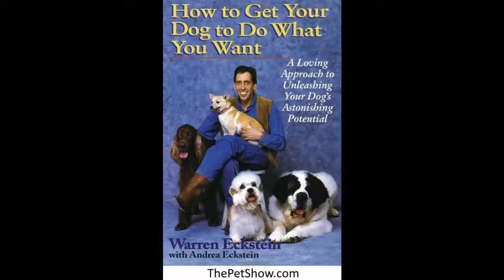The Pet Show 05 05 18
Look around at all of your pet’s toys? Those very toys your pets are playing with, could make them, and you, very sick. How dirty toys can make your pets ill.

Is your dog or cat acting strange? They might not have a physical illness, but they still need help. There are a few psychological disorders your pet might be suffering from---and yes, they are treatable. That’s what this show is about.

Last week I had a great debate over whether therapy dogs actually like their jobs. Do they really enjoy helping their guardians? The answer coming up.
Does your pet have fear of flying? After all of the pet deaths and mishaps on airlines, I’ll share some alternative travel arrangements that may be safer for your pets.

Question of the Day: Do you believe animals can have psychological problems?

Warren answers the following listener questions:

Where can I find Cats Incredible cat litter?
How do I find cat pee stains?
How can I keep my cat from peeing in the sink?
How do I train feral cat to use litterbox?
Is it OK to have service dogs in very noisy environments?
Do dogs grieve when one passes away?
How can I stop the feral cat from spraying in my home and attacking my cat?
What are my options for my recently paralyzed Dachshund when I can’t afford $7500 surgery? (Chiropractor later calls in to recommend solutions for this poor Doxie)
HELP! My lab eats everything in sight!?!
How should I introduce two new dogs to the two already in my home?
How do I treat my 11 1/2 year old Basset Hound with mites?
My 8 year-old Maltese seems bored. What can I do?
Should I adopt a dog labeled a "door dasher"?